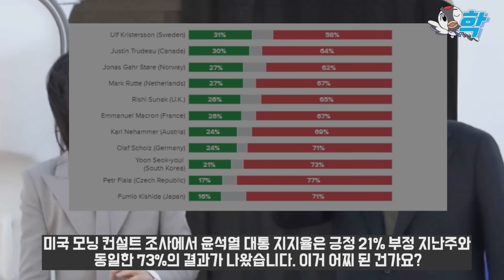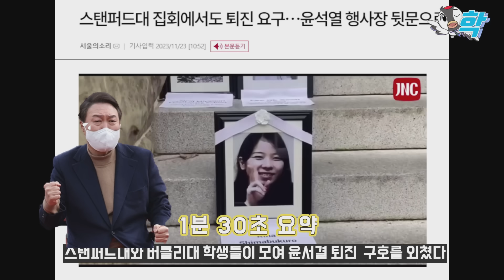조사 떴다, 윤석열 찐 지지율 21%.. 영국간 윤석열 의전 대폭망, 외신 기자들 집단 빵 터졌다 "ㅋㅋㅋ 쟤 어디가? (미 스탠포드 대학생들 "윤석열 퇴진" 뚱 후문으로)